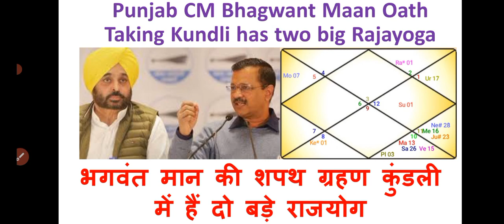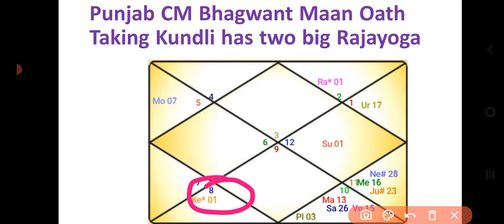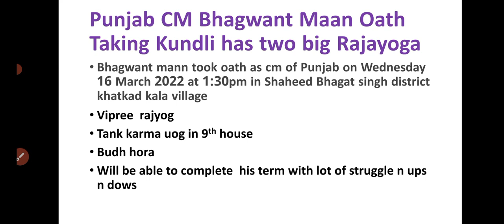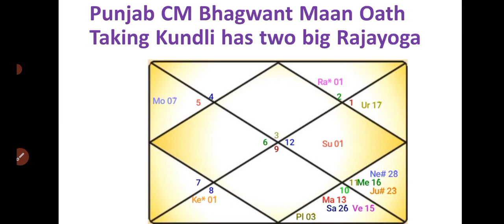भगवंत मान की शपथ ग्रहण कुंडली में हैं दो बड़े राजयोग ll Bhagwant Maan Oath Taking Kundli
भगवंत मान की शपथ ग्रहण कुंडली में हैं दो बड़े राजयोग ll Bhagwant Maan Oath Taking Kundli has two big Rajayoga ll punjab cm bhagwant mann oath ceremony horoscope

2022 में इन राशियों पर होगा शनि की साढ़ेसाती और ढैय्या शनि का प्रभाव ll Saturn sadesati n dhaiya

कब शुरू होगा तृतीय विश्व युद्ध? ll तृतीय विश्व युद्ध की ज्योतिषीय भविष्यवाणी ll Astrological Analysis of third world war ll 3rdWW

PM मोदी जी का कुंडली विश्लेषण ll क्या 2024 में भी PM बनेंगे मोदी जी l PM Modi horoscope analysis